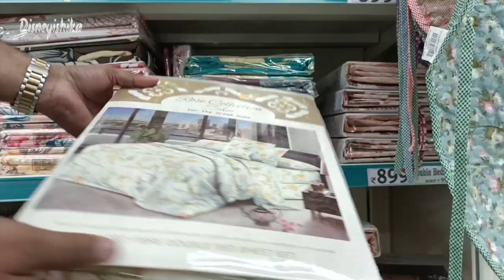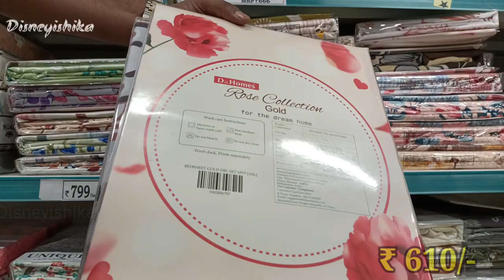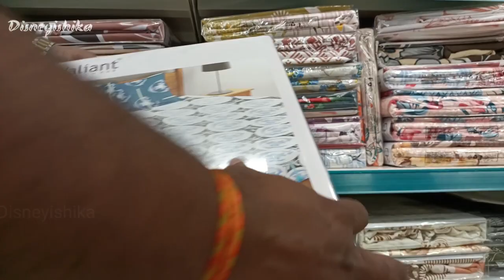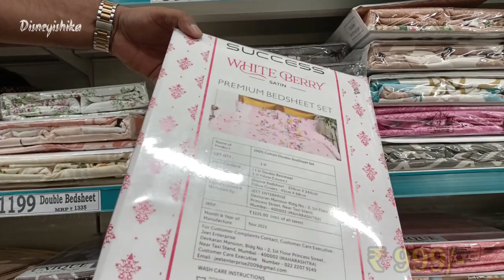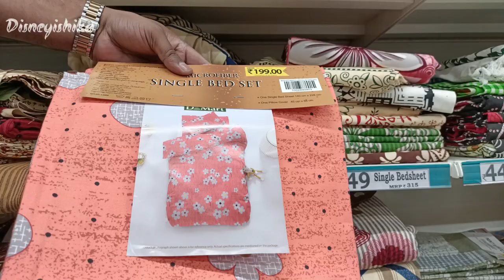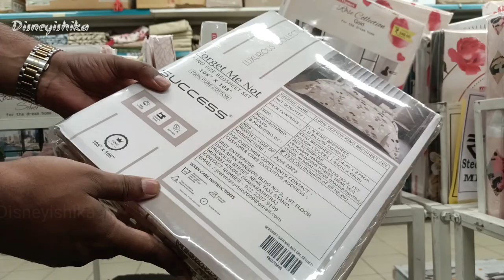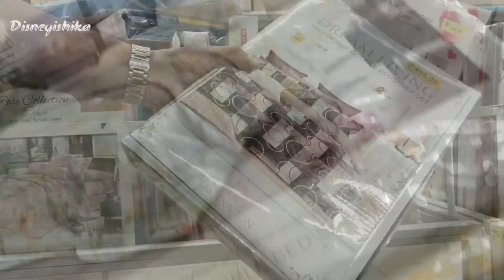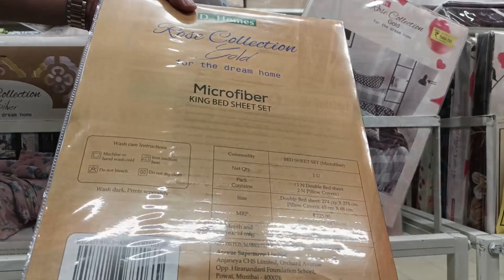D Mart Latest Bedsheet Collection Sale || D Mart Latest Offers On Bedsheets || D Mart Buy1 Get1 Sale